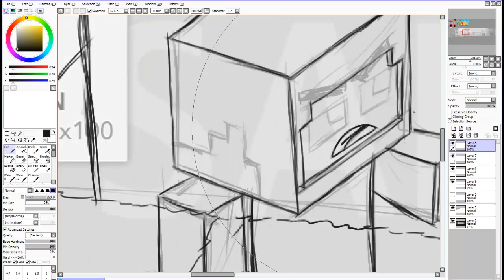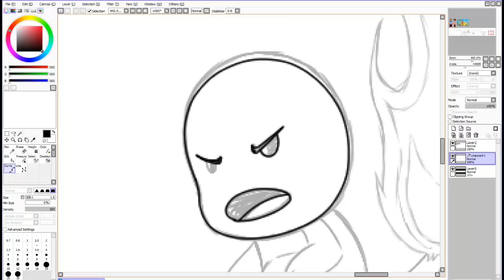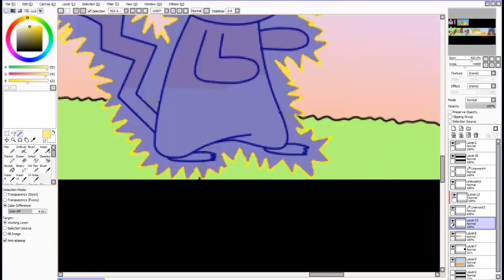Dlive Banner speed art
speed art for Dlive's banner enjoy :)

software:
Paint tool sai
camstudio 8